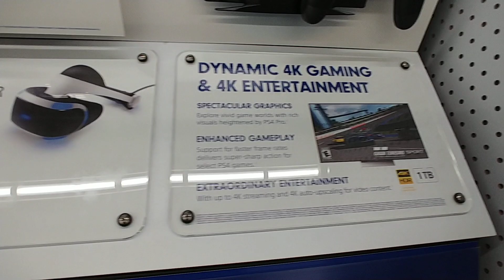PlayStation Games & Accessories - Walmart Feb. 2021